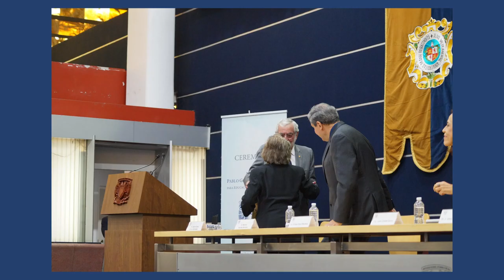Premio Pablo Gonzalez Casanova para Educación Abierta y a Distancia | 17 de octubre de 2023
Ceremonia Primer Premio Pablo Gonzalez Casanova para Educación Abierta y a Distancia | 17 de octubre de 2023 | Ciudad Universitaria

MODALIDAD ABIERTA

Dra. Martha Diana Bosco Hernández, Facultad de Filosofía y Letras
Mtro. Rafael Caballero Hernández, Facultad de Derecho
Esp. Gabriel Campuzano Paniagua, Facultad de Ciencias Políticas y Sociales
Mtro. Alejandro Pérez Pascual, Facultad de Economía
Lic. Rosaura Arteaga Rojas, Facultad de Contaduría y Administración
Mtro. Miguel Ángel Zamarrón Serratos, Escuela Nacional de Trabajo Social
Dra. María del Carmen Montenegro Núñez, Facultad de Psicología
Dra. Guadalupe Gutiérrez Herrera, Facultad de Estudios Superiores Acatlán
Lic. Francisco León Farfán Osornio, Facultad de Estudios Superiores Aragón

Dra. Hatsuko Yalí Nakamura Matus, Facultad de Filosofía y Letras
Mtra. María Soledad Gervasio Villeda, Facultad de Derecho
Dra. Rosa Isabel Gaytán Guzmán, Facultad de Ciencias Políticas y Sociales
Dra. Diana López Hernández, Facultad de Economía
Dra. Martha Patricia García Chavero, Facultad de Contaduría y Administración
Dra. Aída Imelda Valero Chávez, Escuela Nacional de Trabajo Social
Lic. Severino Rubio Domínguez, Facultad de Enfermería y Obstetricia
D.C.G. Blanca Miriam Granados Acosta, Facultad de Estudios Superiores Cuautitlán
Dr. J. Jesús Becerra Ramírez, Facultad de Estudios Superiores Iztacala